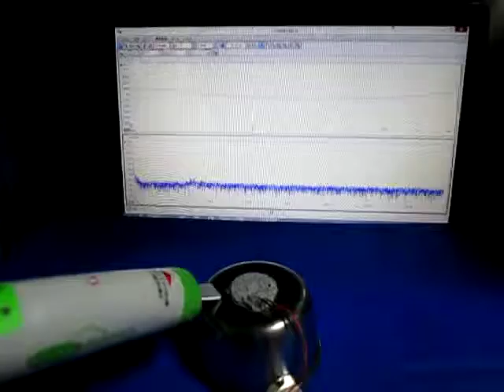超音波‹測定・解析›システム（表面検査技術） ultrasonic-labo